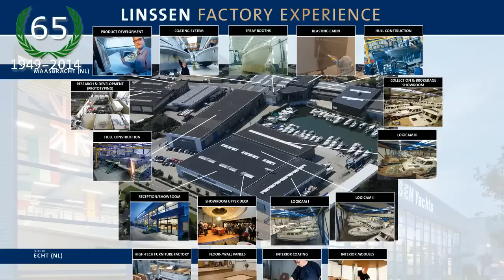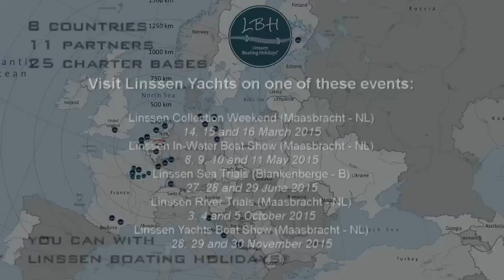Linssen Yachts Image movie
This video shows the Linssen Yachts history, Linssen production, current model overview etc. of Linssen Yachts.
Linssen Yachts in Holland builds steel motoryachts from 9 - 17 meters.